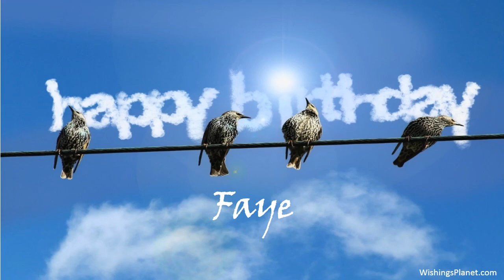Happy Birthday to Faye